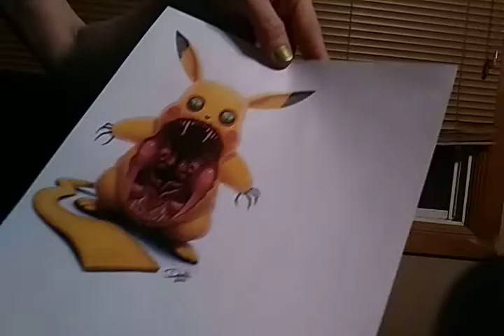MollyWood & her Mom get a strange delivery- Magic Pencil Review Behind the Scenes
Um, yikes.